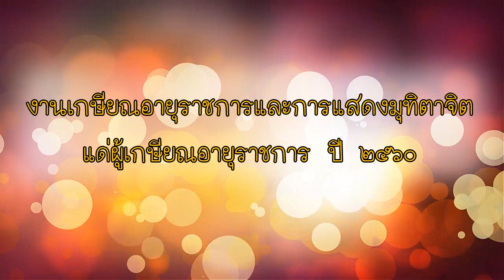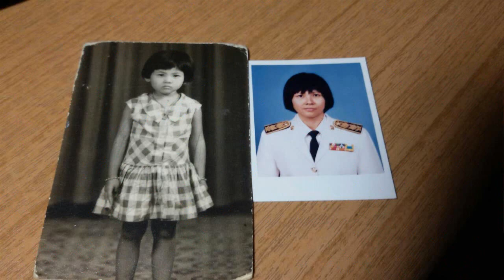งานเกษียณอายุราชการและการแสดงมุทิตาจิต คณะครุศาสตร์ มหาวิทยาลัยราชภัฏพิบูลสงคราม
งานเกษียณอายุราชการและการแสดงมุทิตาจิต แด่ผู้เกษียณอายุราชการปี 2560
คณะครุศาสตร์ มหาวิทยาลัยราชภัฏพิบูลสงคราม
ผู้ช่วยศาสตราจารย์ ดร.ศิริวิมล ใจงาม
ผู้ช่วยศาสตราจารย์ชญานิษฐ์ ศศิวิมล
อาจารย์ ดร.พรชัย ทองเจือ
นางสาวนพัชษภรณ์ สิงห์น้อย
นายนิกูล เจียรประเสริฐ

ขอขอบคุณเพลงประกอบ
เพลงวันเกษียณ ไก่ พรรณนิภา
  ขับร้องโดย ไก่ พรรณนิภา
  เนื้อร้อง/ทำนอง ทพ.พงศธร ศรีปุงวิวัฒน์
  เรียบเรียงดนตรี ประยุทธ มารศรี
  คอกวัว เรคคอร์ด

เพลงเทียนส่องฟ้า
  ขับร้องโดย แจ้ ดนุพล